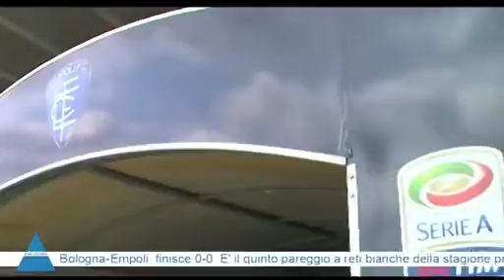A COME AZZURRO 12.12.2016 - 2^parte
A COME AZZURRO 12 dicembre 2016
seconda parte